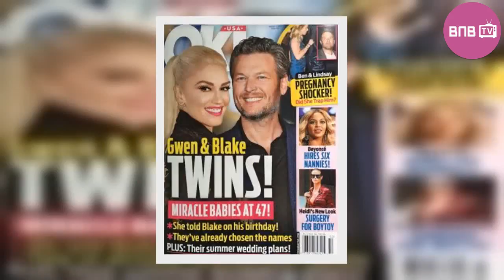Blake Shelton, Gwen Stefani Wedding "Weeks Away"?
Blake Shelton and Gwen Stefani are not “weeks away” from getting married. Gossip Cop can correct a new tabloid report that alleges they’re set to have a quickie wedding this summer. It’s merely speculation that goes against what the country singer himself has publicly stated.  According to OK!,  ...